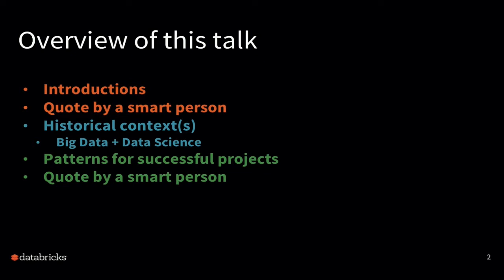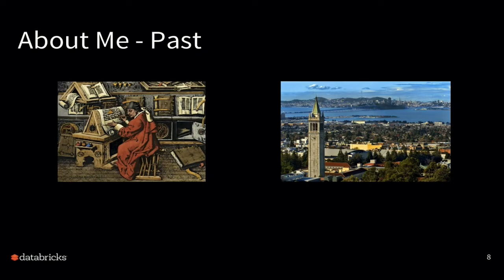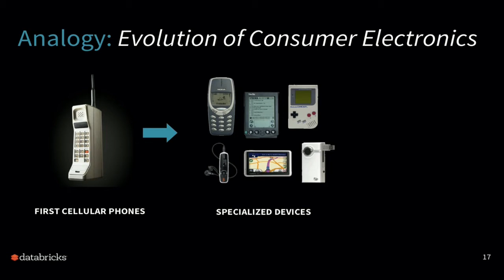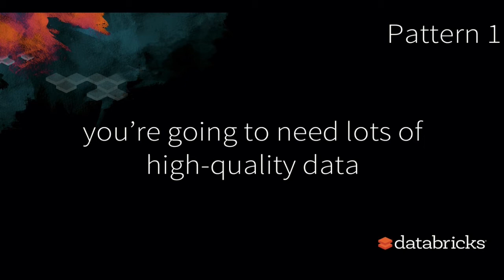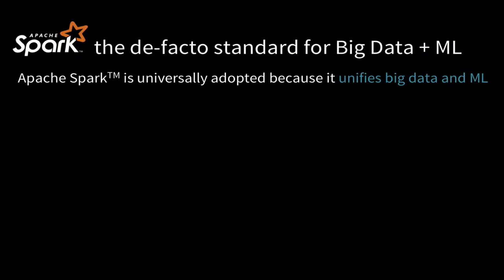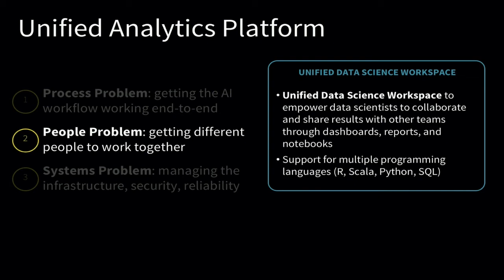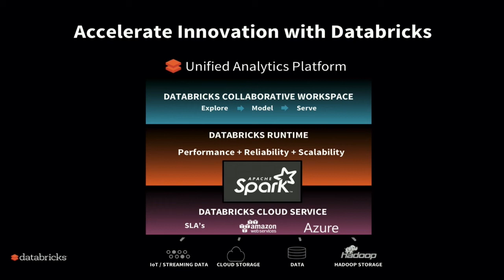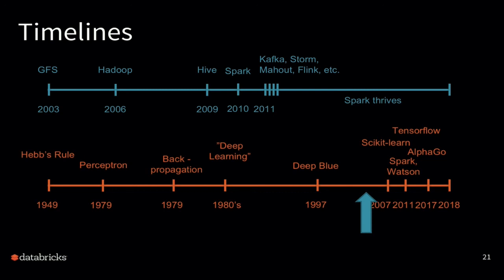Patterns for Successful Data Science Projects (DataEDGE 2018)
William Chambers — Running data science workloads is challenge regardless of whether you are running them on your laptop, on an on-premises cluster, or in the cloud. While buying 100% managed service is an option, these tools are usually quite expensive and lack extensibility. Therefore, many companies option for open source data science tools like scikit-learn and Apache Spark's MLlib in order to balance both functionality and cost.

However, even if a project succeeds at a point in time with any set of tools, these projects become harder and harder to maintain as data volumes increase and a desire for real-time pushes technology to its limit. New projects also struggle as new challenges of scale invalidate previous assumptions. This talk will talk discuss some patterns that we see at Databricks that companies leverage to succeed with their data science projects.

William Chambers
Product Manager
Databricks
William Chambers is a product manager at Databricks, where he works on Structured Streaming and data science products. He is lead author of Spark: The Definitive Guide, coauthored with Matei Zaharia. Bill also created SparkTutorials.net as a way to teach Apache Spark basics. Bill holds a master’s degree in information management and systems from UC Berkeley’s School of Information. During his time at school, Bill was also creator of the Data Analysis in Python with pandas course for Udemy and co-creator of and first instructor for Python for Data Science, part of UC Berkeley’s Master of Information and Data Science (MIDS) program.